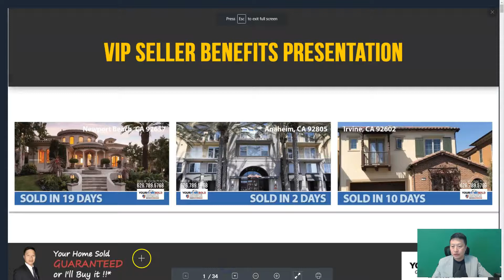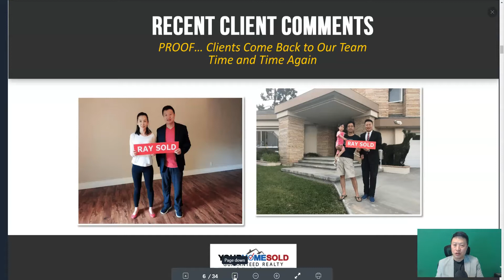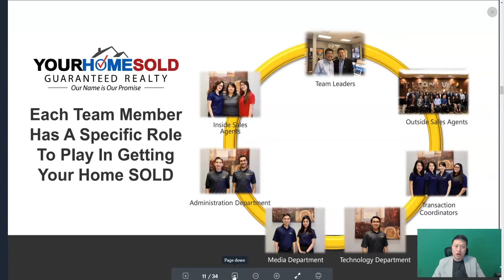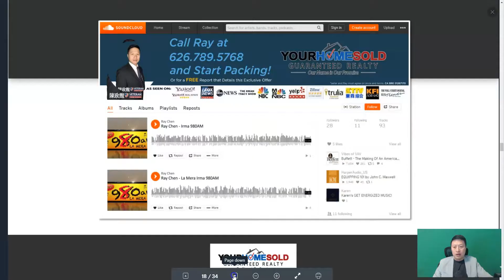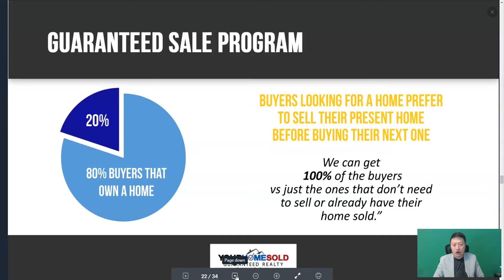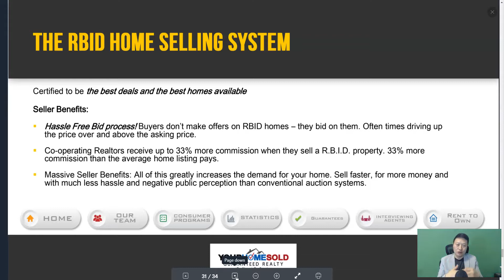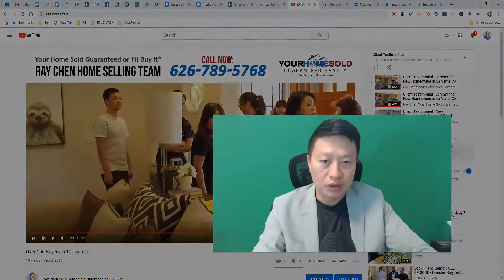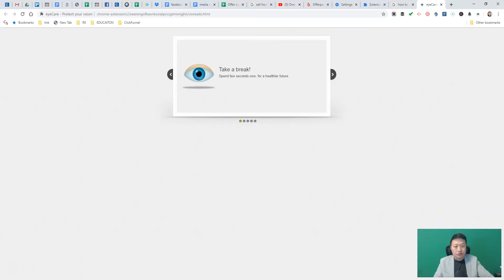VIP seller Benefits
watch this video to see how we can get your home sold in a single weekend for top dollar.

5 BIG REASONS TO CALL RAY CHEN TO SELL YOUR HOME:

1.) WE HAVE BUYERS IN WAITING

2.) YOUR HOME WILL SELL FOR $17,500 MORE*

3.) YOUR HOME WILL SELL 3 TIMES FASTER

4.) WE SELL MORE HOMES

5.) YOUR HOME IS MORE LIKELY TO SELL
Not only do we sell our clients homes for more money and faster than average area agent, but your home is also more likely to sell.  According to 2015 MLS statistics, only 71% of area homes sold during their listing term.  Compare that to our 97% of homes listed that sold before the end of the listing term.

*Ray Chen and Seller Must Agree on price and possession date at the time of listing.